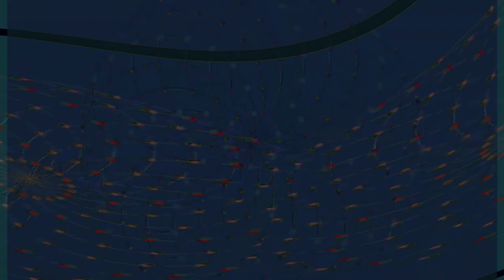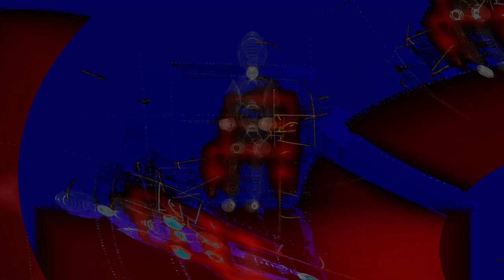Movie 24 08 31 17h12m37s series C